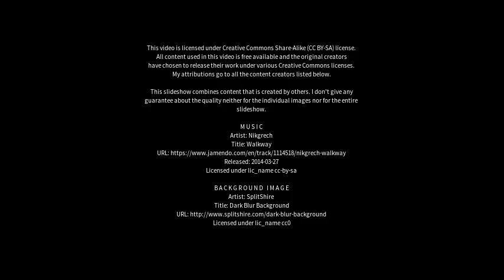Best places to visit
Best places to visit - Port Victoria (Australia) Best places to visit - Slideshows from all over the world - City trips, nature pictures, etc.